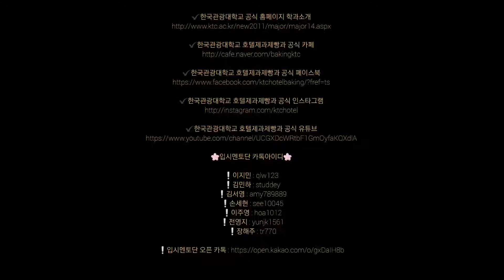한광대 호제과 e-러닝 컨텐츠 촬영 비하인드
방학중에도 학교 및 학과 교육자료 준비중 입니다.